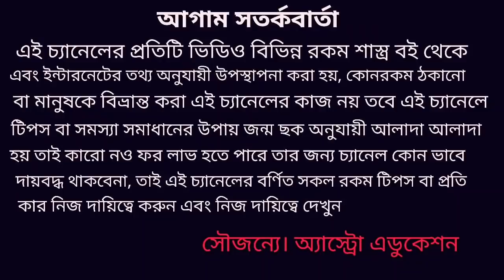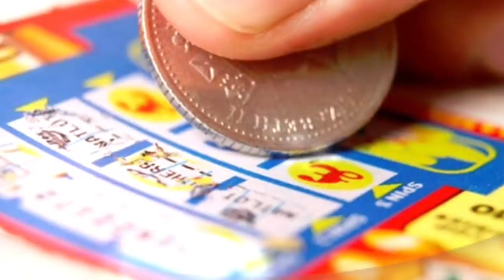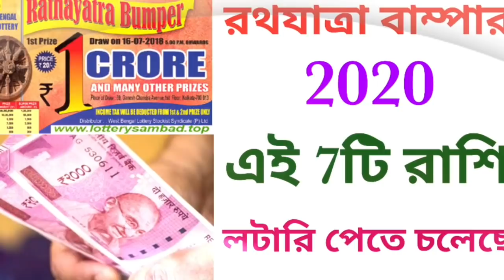রথযাত্রা বাম্পার লটারি! রথযাত্রা 2020 lottery!!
রথযাত্রা বাম্পার লটারি 7 রাশি লটারি পাওয়ার সম্ভাবনা এবং জন্ম কুণ্ডলীতে কি যোগ থাকতে হবে কোন গ্রহের অবস্থান ভালো থাকতে হবে কোন নক্ষত্র ভালো হবে কোন সময় লটারি কাটা ভালো হবে এই বিষয়ের উপর এই ভিডিওতে বিস্তারিত আলোচনা করা হয়েছে ধন্যবাদ!